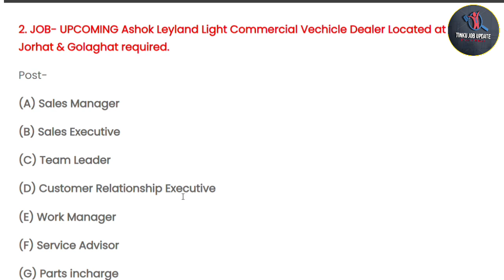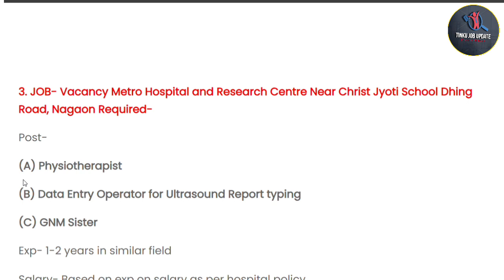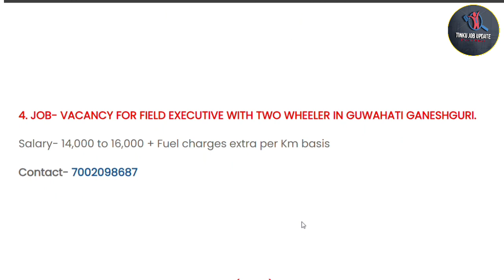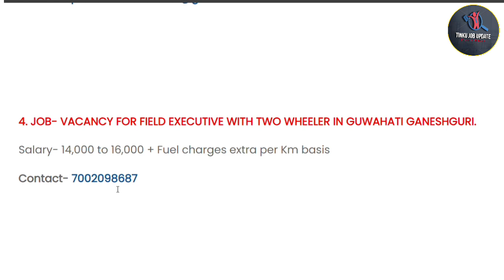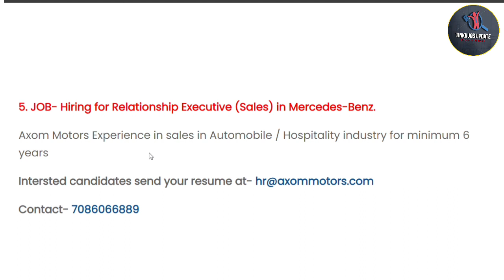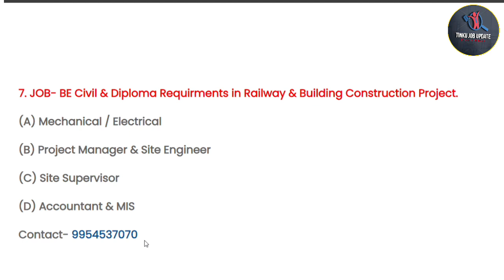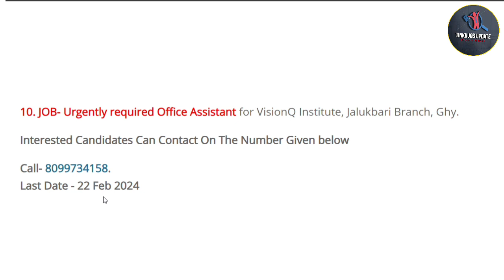Ashok Leyland Dealership Private Jobs 2024 | Latest Private Job in Assam 2024 | Online Apply #402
Ashok Leyland Dealership Private Jobs 2024 | Latest Private Job in Assam 2024 | Online Apply #402 | @tinkujobupdate46

Cover Topics:-

1. Assam private Jobs 2024
2. Assam company private jobs
3. Assam Office Private Jobs
4. Private jobs in Assam
5. 10th Pass Private Jobs
6. 12th Pass Private Jobs
7. Private Bank Jobs
8. All Assam Private Jobs
9. All District Private Jobs
10. New Private Vacancy
11. New Private Jobs 2024
12. All Private Jobs Update
13. Private Jobs
14. Part-Time Private Jobs
15. Full-Time Private Jobs
16. 8th Pass Private Jobs
17. District Wise Private Jobs
18. Direct Joining Private Jobs
19. Latest Private Jobs
20. Nagaon Private Jobs